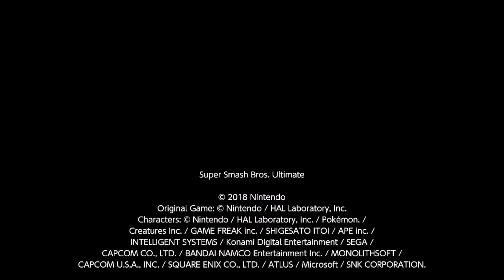Armored Armadillo Stage (Mega Man X) on Spiral Mountain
Happy Summer to all of the players who want to fight back against COVID-19 and want Min Min from ARMS to be released in this fighting game.

Smash / Smash
Spiral Mountain
Alph, Mii Brawler, Lucario, Piranha Plant